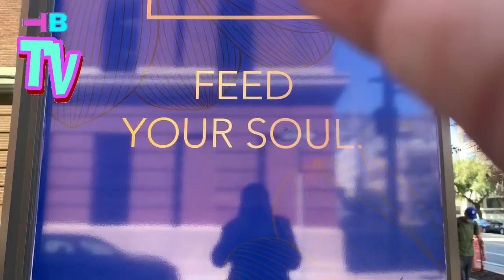Beast-Mode Activated, Chosen Ones/Extrasensory/Music-Theory/Targeted Individual/Gangstalking PT5391